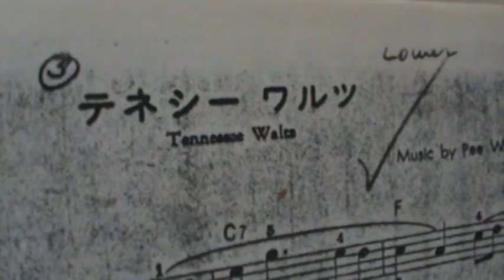Tenneesse Waltz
Yamaha electone course step 8,page 13.